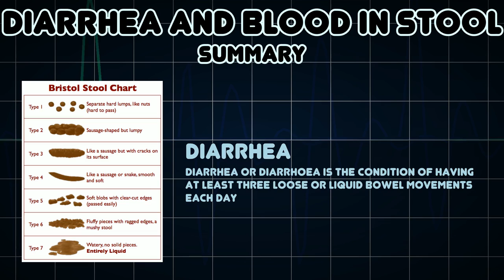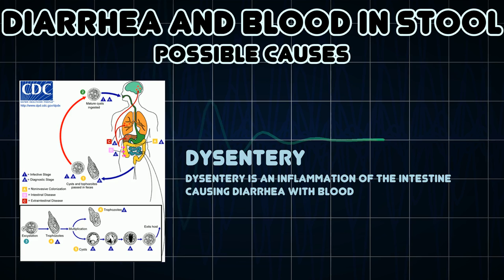Diarrhea and Blood in stool (Medical Symptom)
Possible causes of Diarrhea and Blood in stool (Medical Symptom)